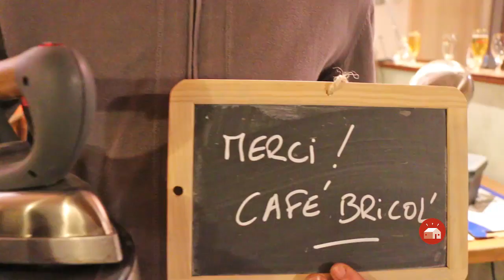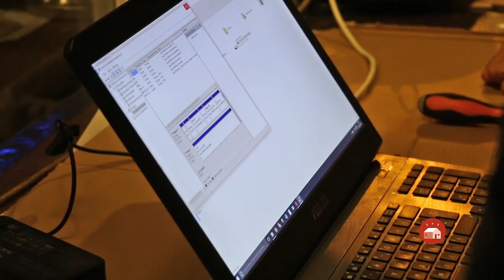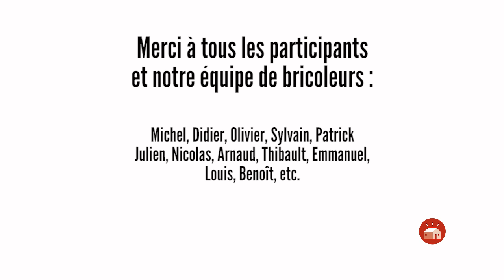Café Bricol', Les Vendredis de la Ruche #6 - JPO 2016.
Retour en image sur le premier café bricol' organisé par notre association lors des Portes Ouvertes de la Ruche quit dit Oui et dans le cycle des Vendredis de la Ruche Est-Toulouse. Notre équipe très fournie de bricoleurs a réparé : un sèche-linge, une motobineuse, une centrale vapeur, trois cafetières et trois lames de tronçonneuses. Seul un disque dur, une disqueuse et un combi radio/cd ont résisté aux compétences des techniciens… Merci à tous pour votre dévouement, votre bonne humeur et vos rires… Merci à Dominique et Michel pour leur accueil et la préparation de la dégustation des produits de la ruche… Nous avons vécu quelque chose de véritablement “magique” !